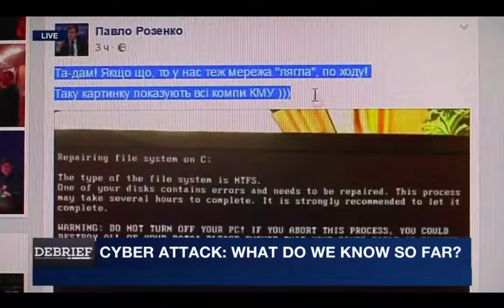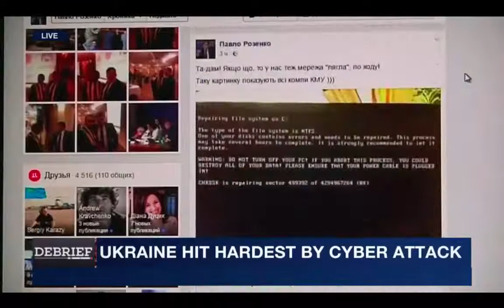Centraleyes CEO, Yair Solow - i24 News Interview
Centraleyes CEO and Founder Yair Solow is interviewed on i24 News.